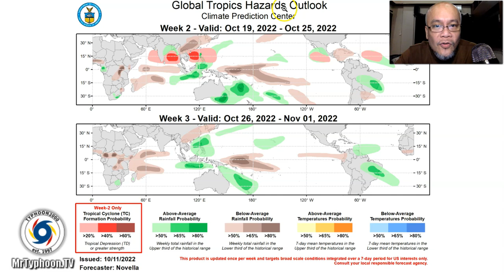LPA 98W (Maymay) Nalulusaw Na…Mga Natitirang Ulap Nagpapa-Ulan Parin Sa Cagayan Valley.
Mr. Typhoon's Tagalog Update: Oct 12-14, 2022 (Wed-Fri)

LPA 98W (Maymay) dissipating along the Philippine Sea, near the coastal waters of Aurora.  Its displaced, remnant rainbands continues to dump rains across Cagayan Valley and other parts of Northern Luzon. Meanwhile, LPA 97W is set to enter PAR on Thursday, Oct 13 with a threat to Extreme Northern Luzon especially Batanes this weekend. To find out more, check out our T2K Tropical Weather Analysis recorded at 11:30 PM Manila Time (15:30 GMT), as presented by Mike “Mr. Typhoon” Padua, Typhoon Specialist of Typhoon2000.